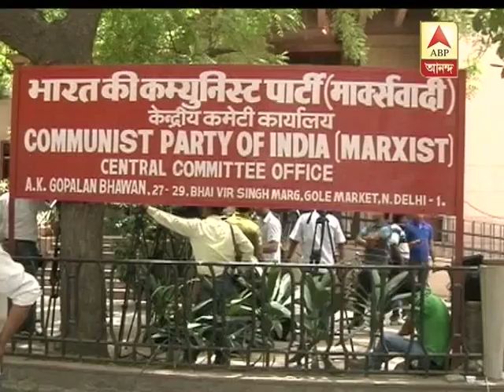Will Mamata abstain from Prez poll?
Will Mamata Banerjee led TMC abstain from Prez poll?